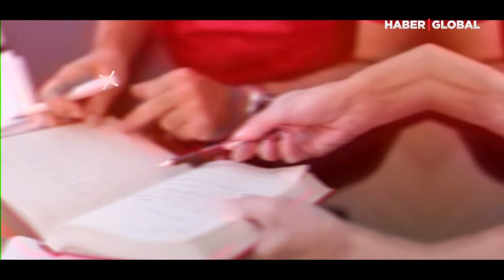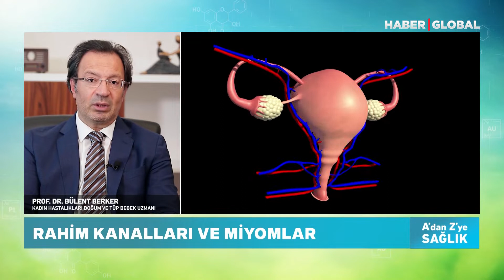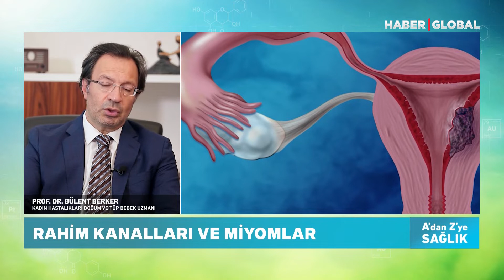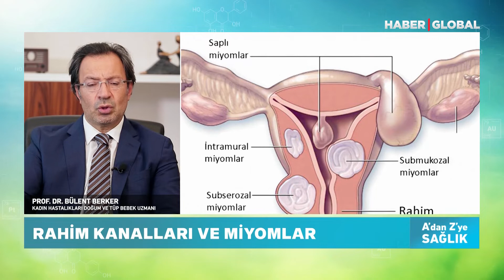PROF. DR. BÜLENT BERKER | RAHİM KANALLARI VE MİYOM TEDAVİSİ - ŞAHLA ORUJOVA İLE A'DAN Z'YE SAĞLIK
Bu bölümde Prof. Dr. Bülent Öztürk, rahim kanalları ve miyom tedavisi hakkında sıkça sorulan soruları cevaplandırılıyor.

“Şahla Orujova ile A’dan Z’ye Sağlık” programında alanında uzman beş doktor, beş ayrı sağlık sorunuyla ilgili farklı detaylar ve yöntemlerle izleyicilerin karşısına çıkıyor. Tüm konular hakkında merak ettiklerinizin yanıt bulacağı bu program, akıllardaki bütün soruları tek tek yanıtlayacak.

Konuklar:
Prof. Dr. Altuğ Çetinkaya |  Göz Hastalıkları Uzmanı

Uzm. Dr. Tansu Erakman | Ağız Diş ve Çene Cerrahisi

Prof. Dr. Serdar Öztürk | Estetik Plastik ve Rekonstruktif Cerrahisi Uzmanı

Prof. Dr. Bülent Berker | Kadın Hastalıkları Doğum ve Tüp Bebek Uzmanı

Prof. Dr. Başak Kandi | Dermatoloji Uzmanı

00:00 - Giriş
00:11 - Prof. Dr. Bülent Berker | Kadın Hastalıkları Doğum ve Tüp Bebek Uzmanı
00:42 - Rahim Kanalları ve Miyomlar
00:55 - Rahim Kanalları ve Miyomlar Hakkında
02:09 - Tüplerde Tıkanıklık Nedir?
03:03 - Rahim Kanalları ve Miyomlar
03:20 - İnfertiliteyi Neler Tetikler?
03:58 - Rahim Kanalları ve Miyomlar
04:20 - Bitiş